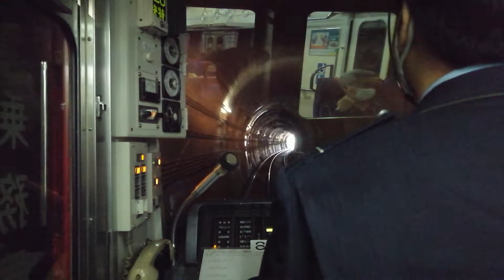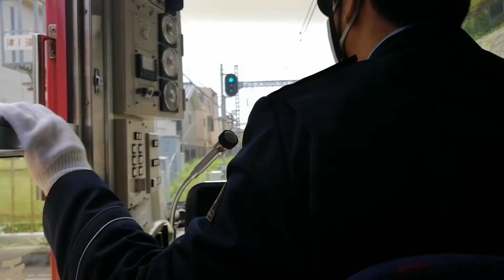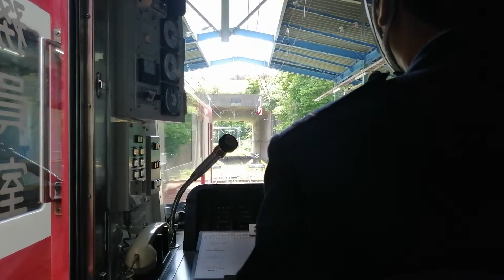［今日はお誕生日！］京急2100形京急線快特前面展望 京急久里浜～三崎口（終点）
今日はお誕生日ということで
プレミア公開をいっぱい投稿します

いつものところで前面展望取ろうと思ったら
右取られて左になりましたwwwww

2021年5月4日に撮影した動画です

撮影：サトウリョウ
編集：サトウリョ
音声：ステレオ